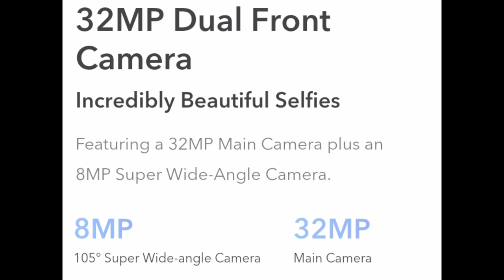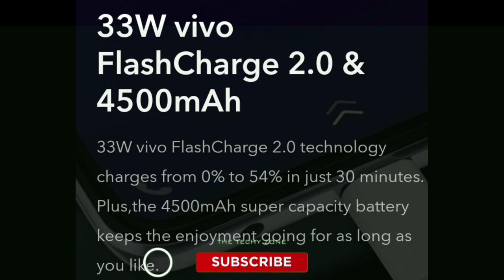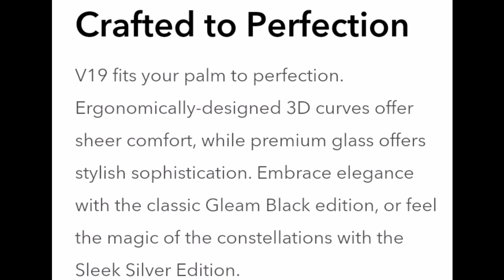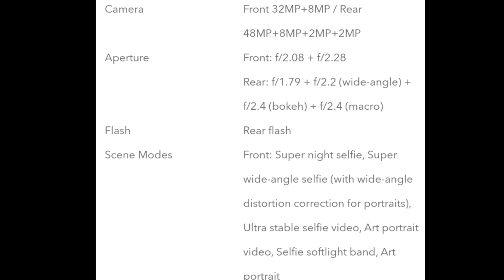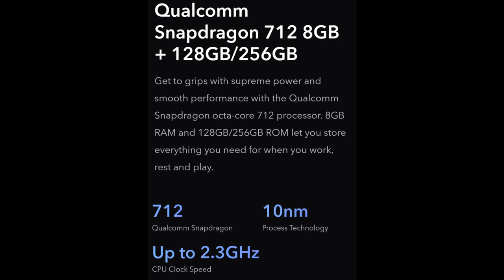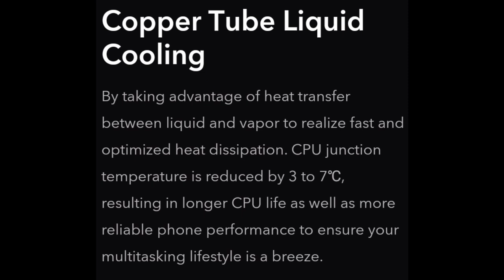vivo V19 In India 🔥 | Only Global Variant | Here On TheTechyZone 🙂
Guys We Are Here With vivo V19 Global Unit Details Explained. Watch video Till End.